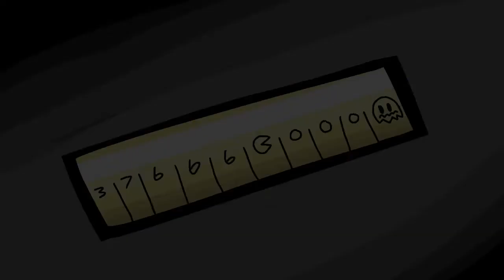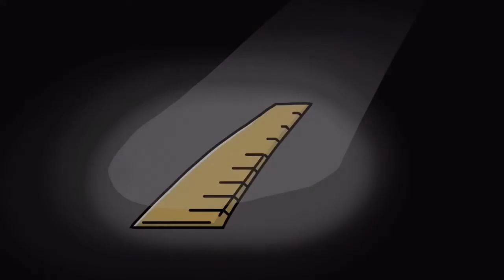Baldis Basics Anime Opening - Animation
Jeez this took long. But thank you to all my fans that stood with me in these long hiatuses. As you can see the art got better through out the animation. This is a good sign because it shows I’m improving. This will be my new style and I hope you enjoy the video. Also if you have suggestions on further animations you are free to comment anything.
Song-THE WORLD (Death Note)